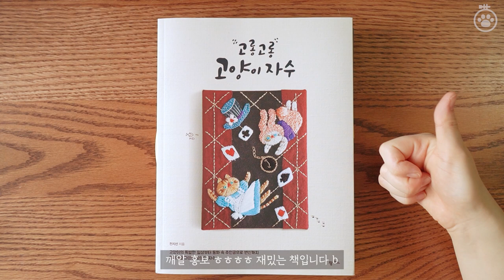[꾹 꾹, 고양이 펀치니들] 작품 뒷면 마무리하는 방법!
[수놓는 발바닥 x 보람 컴퍼니]

안녕하세요, 수놓는 발바닥입니다 :-)
이번에는 어린이들도 쉽게 도전할 수 있는 펀치니들 키트로 돌아왔어요!
정말 쉬운 펀치니들 자수 함께 도전해 봐욥 'ㅅ'/

*자수 키트 구매는 아래 링크를 참고해 주세요 :-)

라이센스 표시가 없는 제품은 불법 복제 키트입니다.
모든 창작자의 권리를 지켜 주세요.

All the embroidery kits without a license mark is a pirated product.
Please protect all creators' rights together.